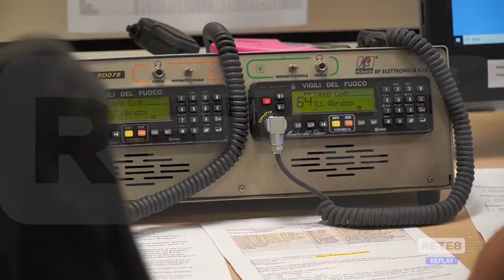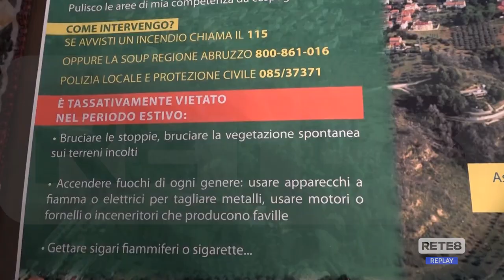Nuova Pescara - Fondere subito la Protezione Civile